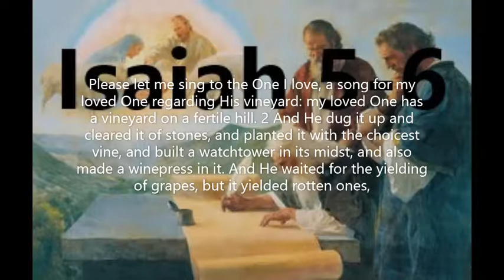Yeshayahu (Salvation of Yah) Isaiah 5-6 HalleluYah Scriptures.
(Click show more to see) Yeshayahu (Salvation of Yah) Isaiah 5-6 HalleluYah Scriptures.                 Please let me sing to the One I love, a song for my loved One regarding His vineyard: my loved One has a vineyard on a fertile hill. 2 And He dug it up and cleared it of stones, and planted it with the choicest  vine, and built a watchtower in its midst, and also made a winepress in it. And He waited for the yielding of grapes, but it yielded rotten ones, 3"And now, 0 inhabitant of Yerushalayirm and man of Yahuḏah, please judge between Me and My vineyard. 4 "What more could have been done to My vineyard that I have not done in it? Why, when I waited for the yielding of grapes, did it yield rotten ones? 5 "And now, please let Me inform you what I am doing to My vineyard: To take away its hedge and it shall be burned; to break down its wall and it shall be trampled down; 6 and I lay it waste; it is not pruned or dug and thornbushes and weeds shall come up; and I command the clouds not to rain on it." 7 For the vineyard of YHWH of hosts is the house of Yisra'ěl, and the man of Yahuḏah is His pleasant plant. He looked for right-ruling, but see, oppression; for righteousness, but see, weeping 8 Woe to those who join house to house , who add field to field, until there is no room, and you are made to dwell, alone in the midst of the land! 9 In my hearing YHWH of hosts, "Truly, many houses shall be a waste - big and fine ones, without inhabitant. 10 "For ten acres of vineyard yield one bath, and a ḥomer of seed yields one ěphah " 11 Woe to those who rise early in the morning pursuing strong drink, who stay up late at night - wine inflames them! 12 And the lyre and the harp, the tambourine and flute, and wine are in their feasts; but they do not regard the deeds of YHWH, nor see the work of His hands. 13 Therefore my people have gone into exile, because they have no knowledge. And their esteemed men are starved, and their crowd dried up with thirst. 14 Therefore the grave has made itself wide and opened its mouth. Without Law, their splendour and their crowd and their uproar, and he who is exulting within her, shall go down into it. 15 And man is bowed down, and mortal man humbled, and the eyes of the proud are humbled. 16 But YHWH of hosts is exalted in judgment, and the qodesh Ěl is qodesh in righteousness. 17 And the lambs shall feed in their pasture, and strangers shall eat in the waste places of the fat ones. 18 Woe to those who draw wickedness with cords of falsehood, and sin as with wagon ropes, 19 who are saying, "Let Him hurry! Let Him hasten His work, so that we see it! And let the counsel of the Qadosh One of Yisra'ěl draw near and come, so that we know." 20 Woe to those who call evil good, and good evil; who put darkness for light, and light for darkness; who put bitter for sweet, and sweet for bitter! 21 Woe to those who are wise in their own eyes, and clever in their own sight! 22 Woe to the mighty to drink wine, and brave men to mix strong drink, 23 who declare right the wicked for a bribe, and the righteousness of the righteous they turn aside from him! 24 Therefore, as a tongue of fire devours the stubble, and the flame consumes the chaff, their root is as rottenness, and their blossom goes up like dust - because they have rejected the Torah of YHWH of hosts, and despised the Word of the Qadosh One of Yisra'ěl. 25 Therefore the displeasure of YHWH has burned against His people, and He stretches out His hand against them and smites them, and the mountains tremble. And their carcass is as filth in the middle of the streets. With all this His displeasure has not turned back, and His hand is still stretched out! 26 And He shall lift up a banner to the nations from afar, and shall whistle to them from the end of the earth. And see, they come with speed, swiftly! 27 Not one of them is weary or stumbling, not one slumbers or sleeps. Not a belt shall be loosened on their loins, nor the thong of their sandals be broken.